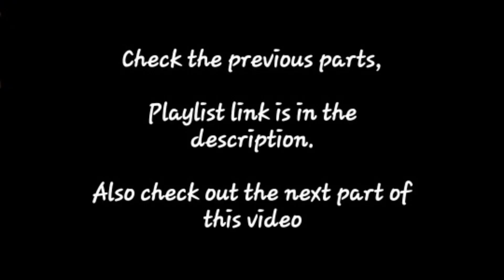Solving a 3×3 cube (part 4) tutorial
song: 'Grateful' by Neffex

First you need to complete 1 side of the cube (red) with edges matching to each other along with the centre ( yellow, green, white, blue), then watch the video to solve the basic problems you can face while solving the cube.